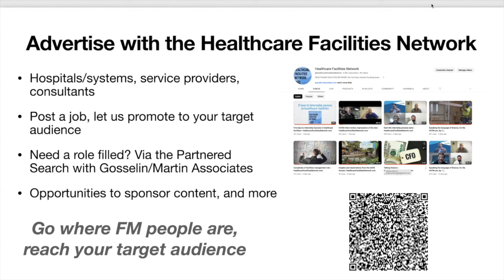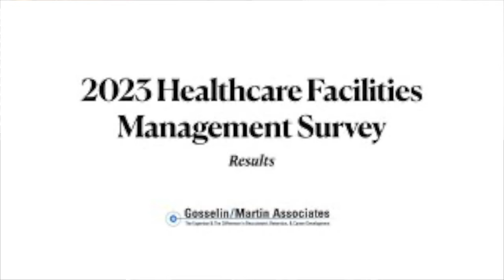The Mastermind Series: Compliance, Ep 1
The @HealthcareFacilitiesNetwork debuts its Mastermind Series with a look at Compliance. As more people with no healthcare facilities management experience take roles in healthcare engineering, one of the biggest risks they bring, if not the biggest, is their learning curve in compliance and regulatory management.

Our guests Taylor Vaughn from Children's Health Dallas and Jack Evans from The Joint Commission, cover much ground in this two-episode series. Episode 1 takes a big-picture look at the survey process, while upcoming Episode 2 will talk about the pre-work needed before survey day.

00:00 Introduction
04:56 Knowing the why
06:46 The Inquisitive Mind
09:33 Is compliance overwhelming?
14:17 Technology and the survey process
20:51 Learning takes time
29:23 What if you don't know anything?